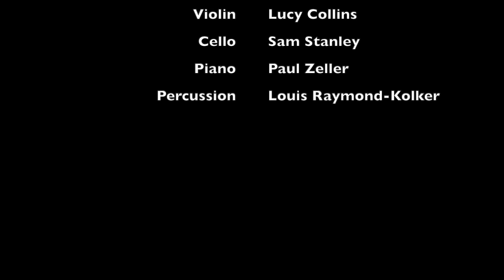Diagnostic and Statistical Manual of Mental Disorders - 1. Persistent Depressive Disorder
Text by Autumn Slaughter

Trace Chamber Society / Rebecca Nederhiser, Conductor
Mary Dowd, soprano
Patrick McNally, baritone
Sanda Mašić, flute
Season Cowley, Bb clarinet and bass clarinet
Lucy Collins, violin
Sam Stanley, cello
Paul Zeller, piano
Louis Raymond-Kolker, percussion

From the composer:
Diagnostic and Statistical Manual of Mental Disorders arose out of a serendipitous acquaintance I made with the psychologist and poet Autumn Slaughter in early 2019. Autumn had written a poetic interpretation of the psychiatric text of the same name (version five) that was filled with vivid imagery, shared a compassionate and empathic view of those suffering from the various diagnoses, and illuminated each diagnosis in a way that was comprehensible, using a unique conversational style that appealed to my personal poetic tastes.

Many months later, I decided upon eleven of the poems for a musical adaptation. My intention with this work is to contribute to the work that so many mental health advocates currently do: to bring awareness of some of the diagnoses to audiences in order to increase empathy, to increase understanding, even on a small level, and to underline the importance of mental health for everyone.  In the introductory paragraph to her poetry, Autumn makes it clear that her poems should not be considered to be “scientifically accurate” representations. Further, she states that “They are instead meant to be poems, poems that use the names, or, symptoms, or names and symptoms of mental health disorders to make us think more about the way we categorize other people.” I too have taken this perspective; though the poetry may not convey scientific facts, I believe it can provide valuable insight into the diagnoses and help to break down stigmas around mental disorders.   --Krista Vázquez-Connelly, 2020